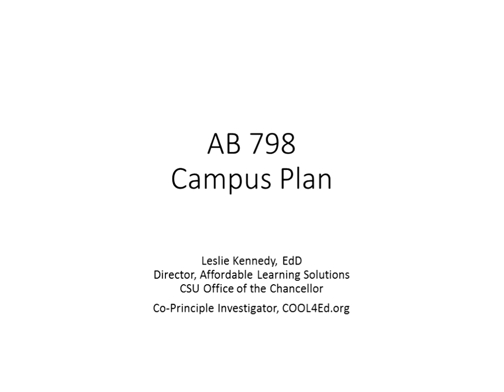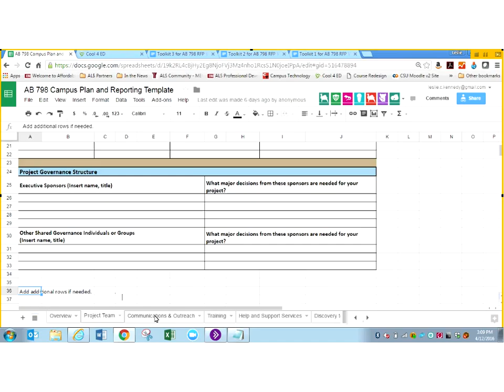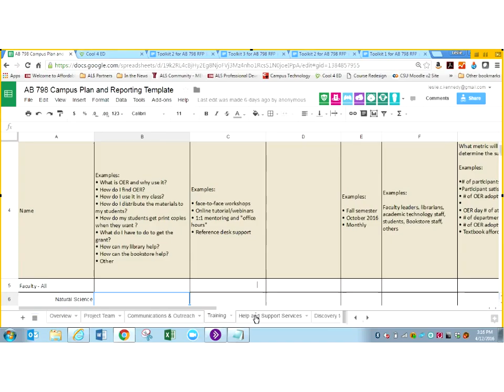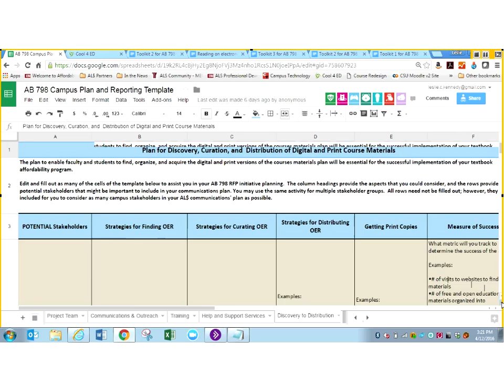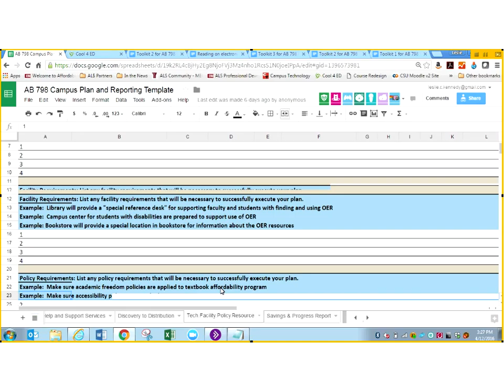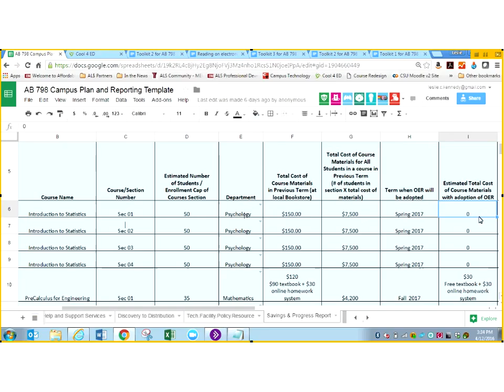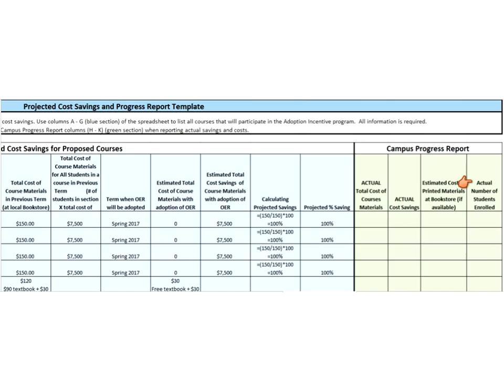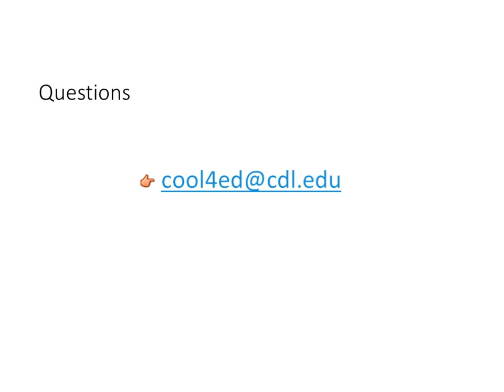Overview of Campus Plan Template, Dr. Leslie Kennedy 4/12/16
Overview of Campus Plan and Savings Template